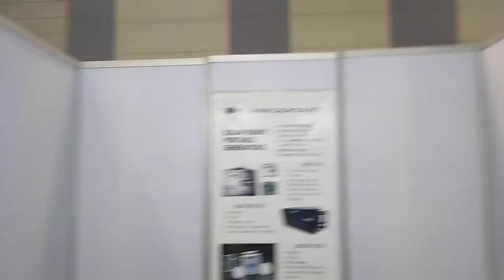Calriger SolarRev in Armscor Tactical Expo SM Aura(3)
SolarRev Generator made in the Philippines a must have for every home! Join Calriger SolarRev PATEROS Tech in the 2020 Tactical Survival and Arms Expo Feb 20-23 at SM Aura BGC. Look for our Booth SolarRev and Terra Tactics PH and join our free seminar and lectures about making your own SolarRev Generator. Help us bring the Solar Sun Of God in Every Home!